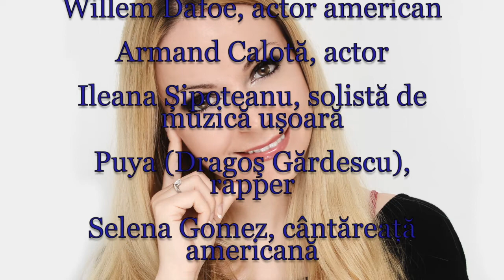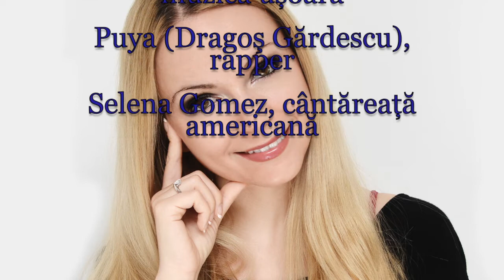Horoscop de azi 22 Iulie Lunaala Moirae